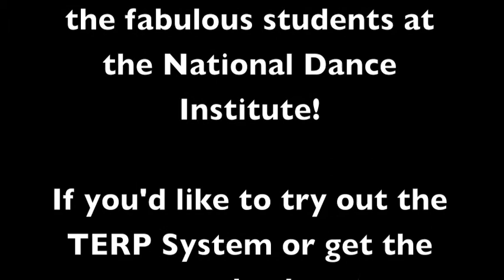Jacques d'Amboise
We sat down with Jacques d'Amboise to talk about the future of the TERP system. We are so excited to have been a guest at the National Dance Institute for a day.

Be sure to check out our Kickstarter campaign for more cool videos and to support this innovative new app!